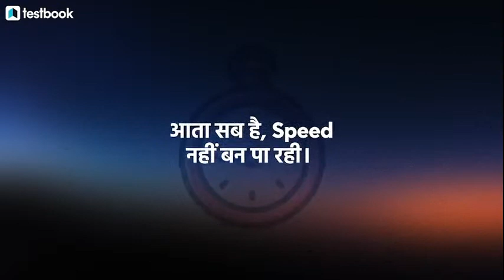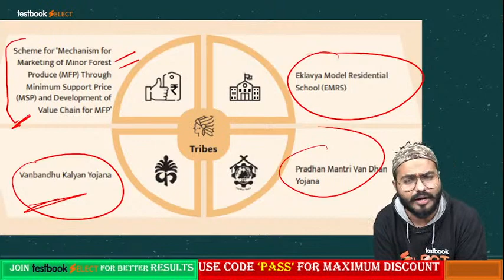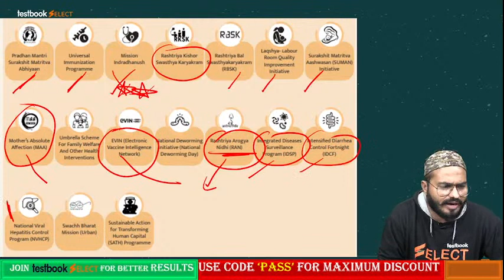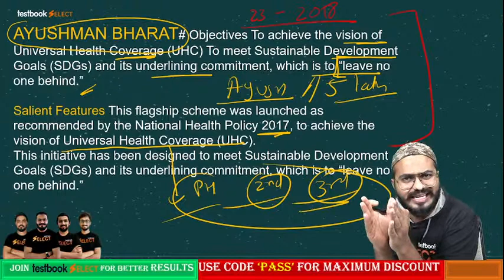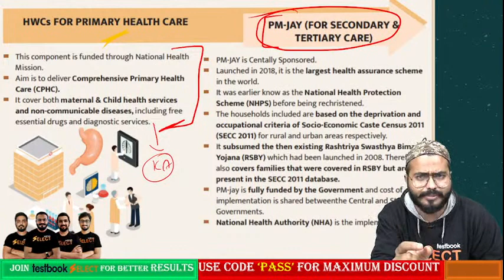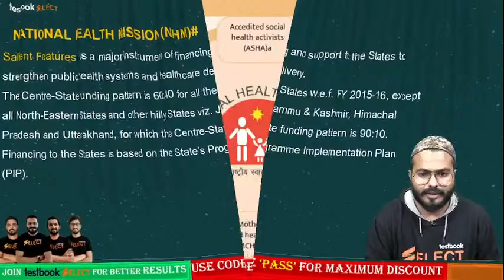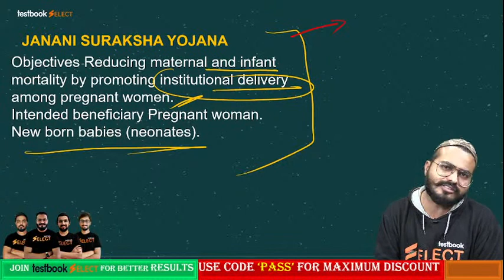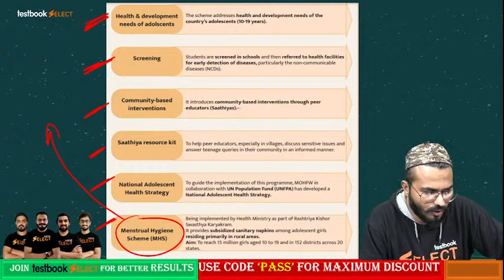Health and Family Welfare Schemes in India | Government Schemes 2021 in Hindi | Pushpak Sir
Attend this General Awareness Class for All Competitive Exams by Pushpak Sir and note down the names of these Important Health and Family Welfare Schemes in India!